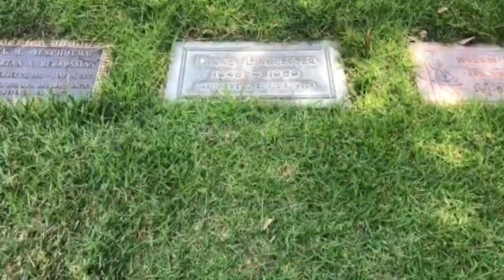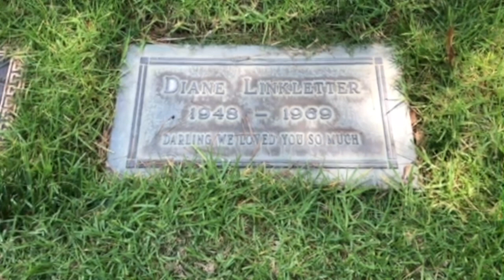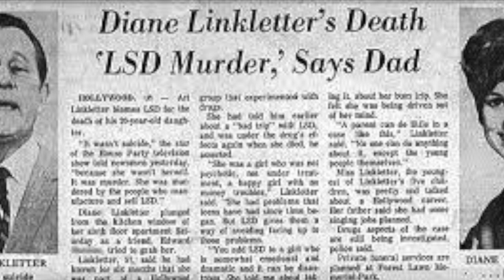Diane Linkletter's Grave